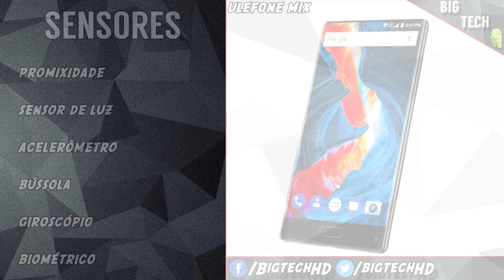Preview: Ulefone Mix, borda reduzida com 4gb de RAM | BigTech